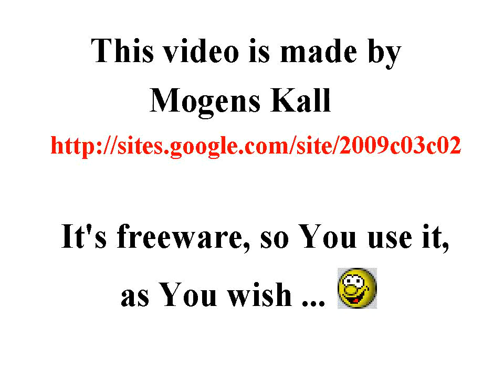Niagara Falls in summer, Canada-USA border, Freeware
00:04; 00:10; 00:30; 00:46; 00:58; 01:12; 01:28

Niagara Falls, Canada-USA border, Freeware